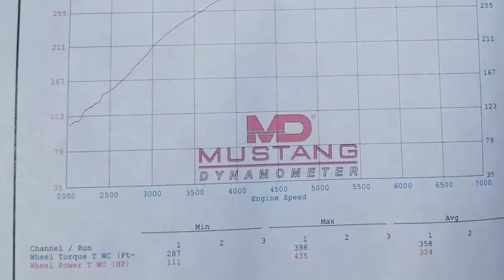Mustang GT Stainless Power OR LT's, Stainless Works LMF catback and Airaid CAI Dyno run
This was to find out how much power I've gained since putting headers and exhaust and about 7k miles on it..Power mods are 1 7/8" Stainless Power catless long tubes with performance connect, 3" Stainless Works performance connect LMF catback with a H-pipe, 3.55 gears, Airaid MXP cold air intake with a SynthaMax dry filter and Lund 93 octane tune..my previous run with just the Airaid cold air intake and Lund 93 octane tune was 397whp/386wtq